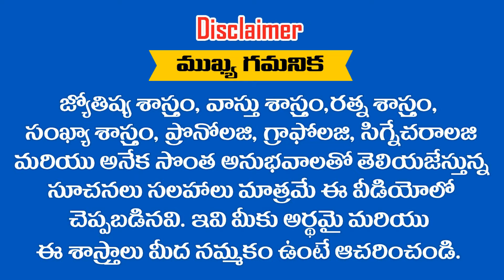05 - 03 - 2020 లో జన్మించిన పిల్లల భవిష్యత్తు ఎలా ఉంటుంది .... ? RAMM KRISH NIHAN ASTRONUMEROLOGY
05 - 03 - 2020 లో జన్మించిన పిల్లల భవిష్యత్తు ఎలా ఉంటుంది ? RAMM KRISH NIHAN ASTRONUMEROLOGY